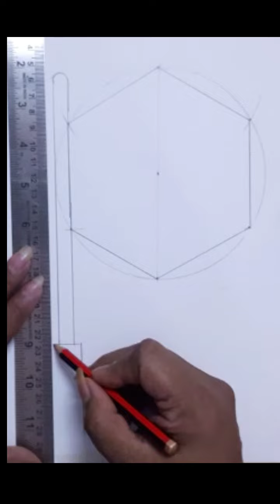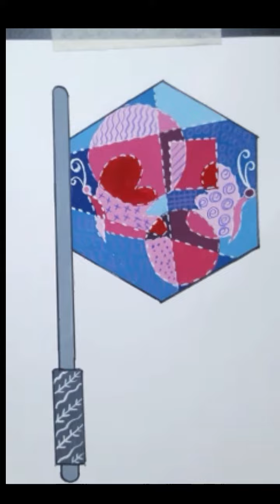How to draw design on fan | Easy fan design | Elementary drawing intermediate drawing